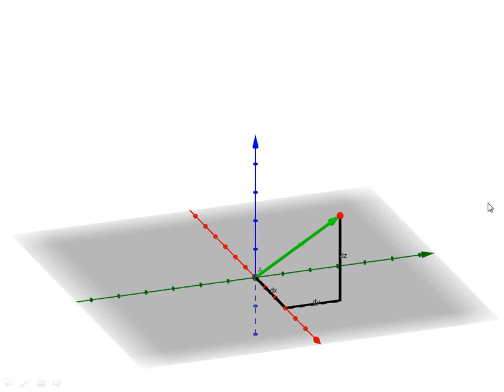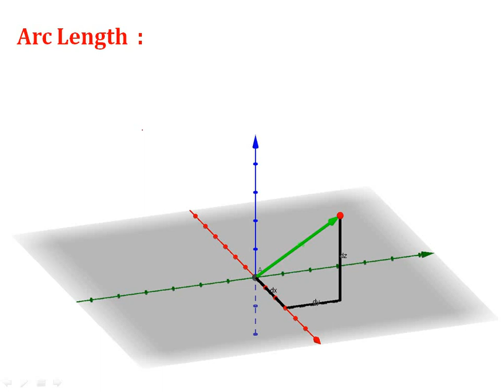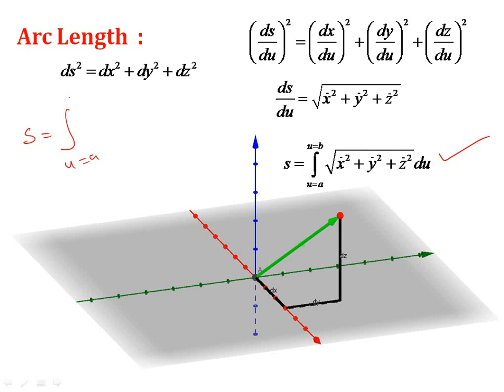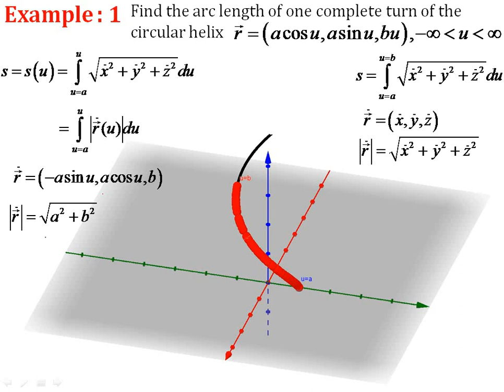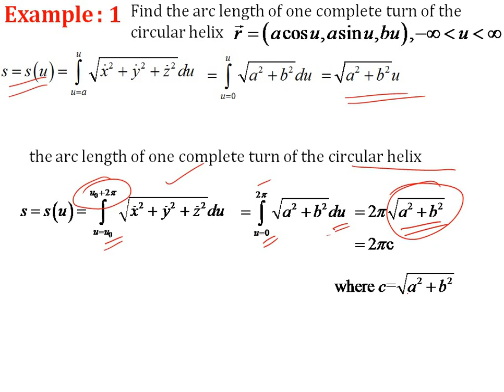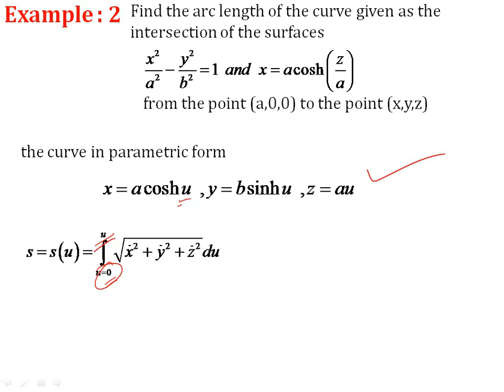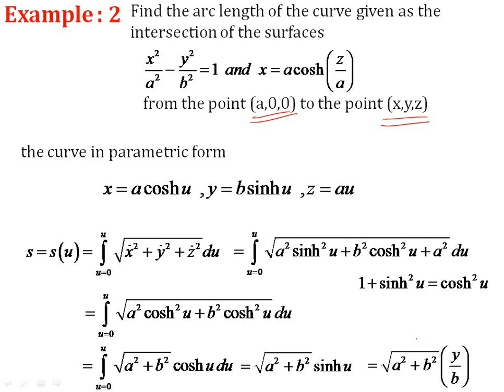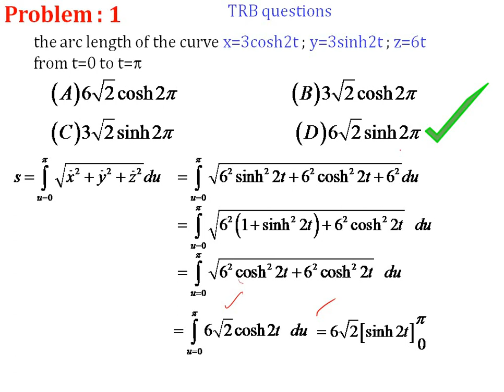differential geometry space curve arc length